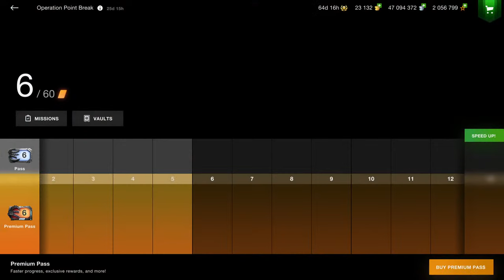Fight for Free German Premium Tank and Lot of Money in Gravity! - Live Stream! World of Tanks Blitz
​ @LERRENIS   YouTube Gaming Channel

Clan [LEREN]
Welcome friendly players 65%+ WR (career and last 90 days), 1700+ average damage, 5000+ battles, with tanks tier X on account. Join!

LERRENI, Lerrenis, LERRENIS Gaming
Containers Collection
World of tanks blitz Mystery Box
Containers Opening
The Luxury Lounge Event
Freebie Handout Hand-out Freebee Free to use Free to play
Contribution fairing offering lagniappe tribute subsidy courtesy grant Handsel
Donative valentine tithe prize dole windfall care package tip sacrifice alms
Generosity philanthropy magnate remembrance foy boon favor dowry legacy
Gratuity propine bequest prezzie goody goodie free sample free and easy gravy
Extra Ultra perk benefits benefit incentive privilege advantage dividend cumshaw
Throw-in appanage consideration pro plus perquisite golden hello attraction asset
Gamble Gambling Lottery Jackpot Winner lucky leader luck champion lead win Victory Revenge
sweetener endowment
FREE GOLD
FREE PREMIUM and COLLECTOR TANKS
Замкнені Контейнери танки world of tanks blitz
Скриньки WOT Blitz
World of Tanks Blitz Auction
Wot blitz аукцион
Wot blitz аукціон
Розпродаж танків
Tank Sale
Rating Battles
Flying Glitch
WOT GLITCH
Gravity
ATGM
ПТУР
Missile
GIFTS from Wargaming
Подарки от Wargaming
BLITZ CUP EVENT
New Year
New Year Presents Gifts Free Tanks Items Gold Money Credits Silver Diamonds
На старт, внимание, Blitz Cup!
UPRISING
Secret Project
ACE, 1st class mastery badge
Майстер, Мастер, М, мем, meme, rich people, most popular, prank, trolling, humour, joke, fun, smile, funny, XD, :)
Rating Battles
60TP Lewandowskiego
TITANS tanks
Order
Приказ
Awesome Draw
Awesome container
Контейнеры бомбически
Контейнери відпад
Container Grand Surprise
Mystery Box, Black Box, Black certificate, tank certificate
Path to the Titans
MAD GAMES!
Бои на урон
Фановий стрім
AE Phase I collector tank
Операция "Раскалённый титан"
Как делать много урона
Как стать статистом
Как побеждать в рейтинговых боях
Strong Battles - Strong Victories!
So Fun! Get GOLD, FREE XP, CREDITS very easy!
To PLATOON with me - just simple send message and invitation to LERRENI in the game!
Фан стрим
Статисты играют взводом
Blitz Fair
Christmas Tale
Подарок Акция Бесплатно Танк Халява Золото
Прокачка танків
Новогодняя История WOT Blitz
World of Tanks Event
HE shells compilation world of tanks
Фугасы нарезки мир танков
Игры
Ігри
Games
Wargaming
Blizzard
Disney
Pixar
Cartoon Network
Activision

wot blitz Nostalgia
world of tanks blitz hidden place
wot blitz locations
wot blitz spots
wot blitz best place
world of tanks best spots
lol wot blitz
world of tanks blitz lols
funny moments
wot blitz climbing
wot blitz tanks tricks
Fun tricks world of tanks
веселі трюки танки wot blitz
Круті та божевільні експерименти танки wot blitz
Cool Tricks World of tanks blitz
Шалені трюки WOT Blitz
Black Friday
Чорна П'ятниця
Розіграш
Free money
Business Ads Ad Commercial Payment Dollar Dollars Euro Pounds Bucks Diamonds
Auto Cars Car Race Sport Olympic International World Record Life Hacks Skill Profession
Best Deals